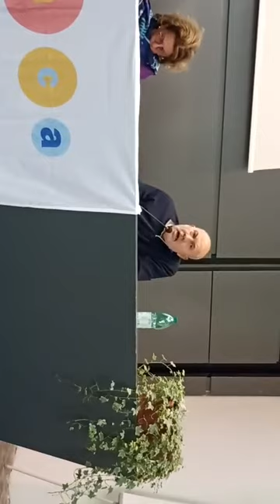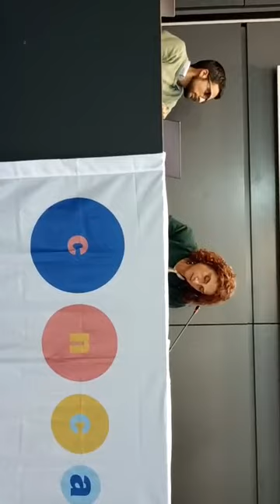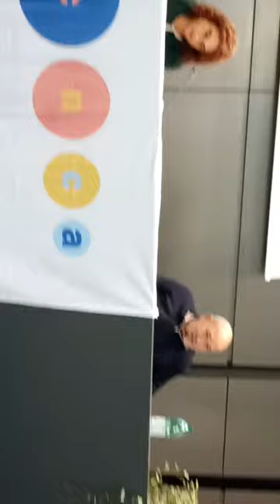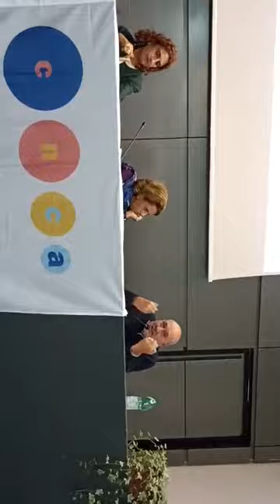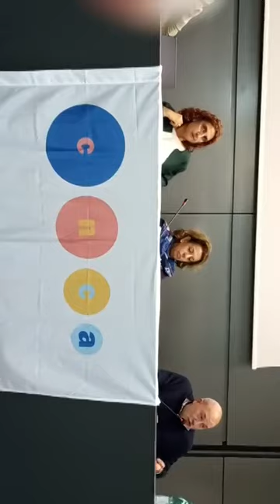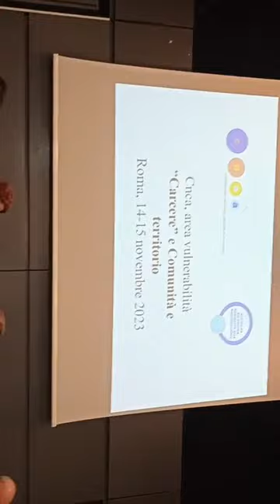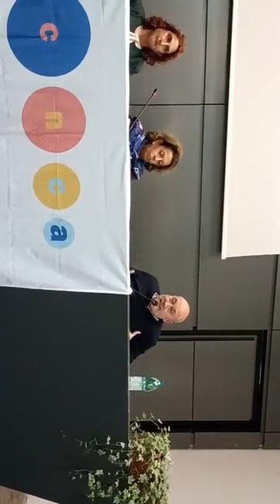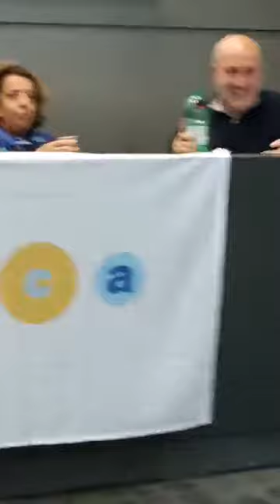Anastasìa al convegno del Cnca